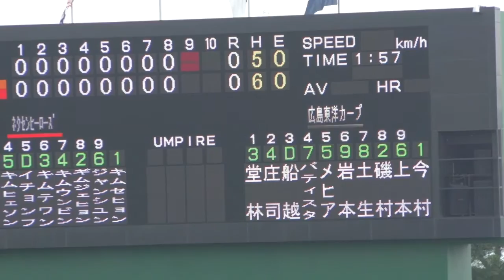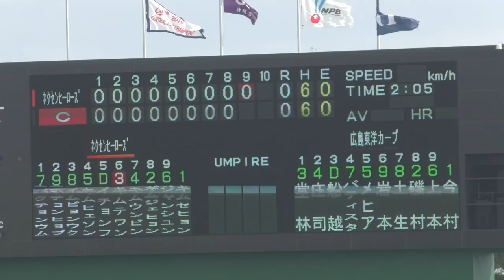【プロ野球】広島東洋カープ 今村 投球フォーム 韓国ネクセン練習試合